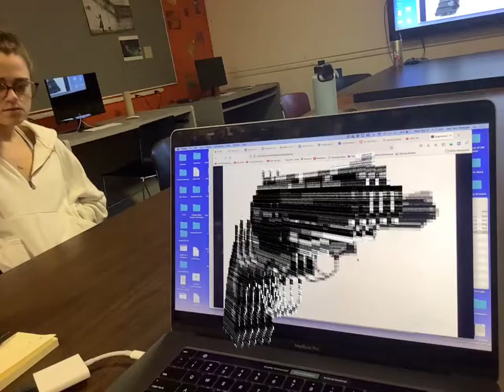Augmented Reality Glitch Gun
Made with the Artivive augmented reality app.